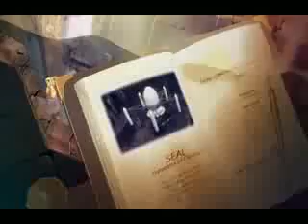Seal Online Official Trailer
for Seal Online reviews, videos, screenshots and more.